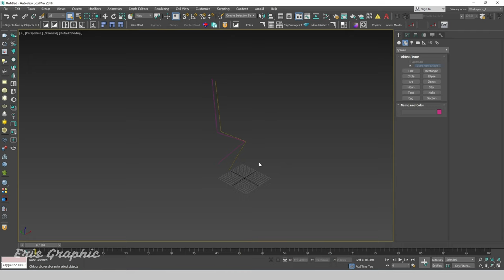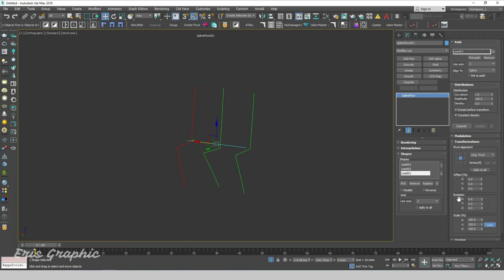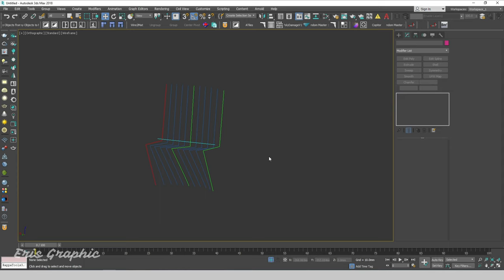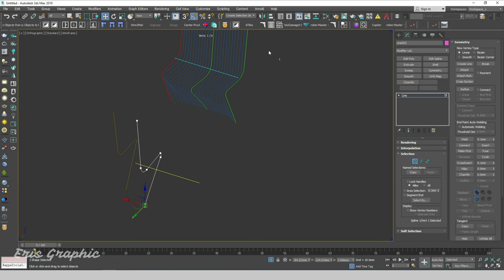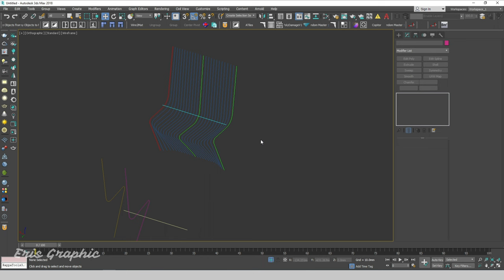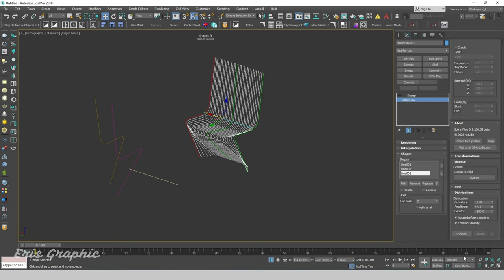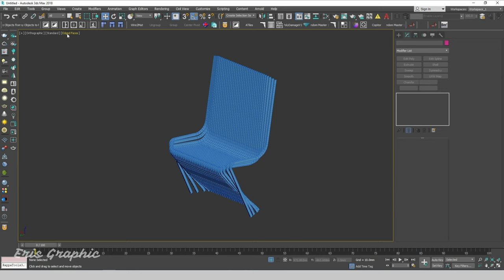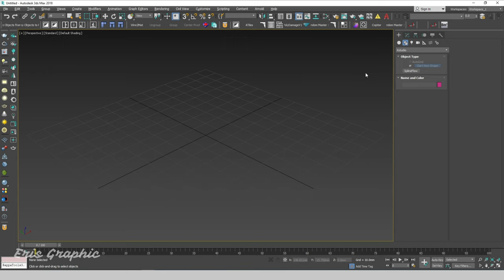Spline Flow 3ds Max Plugin | Eris Graphic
Hello Everyone, In this video, one plugin help you to create parametric model in 3ds max